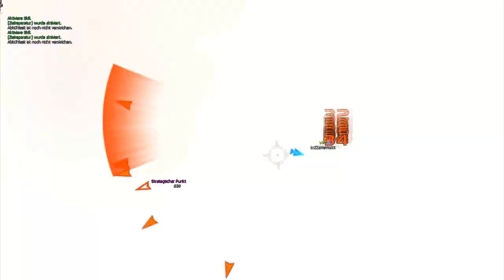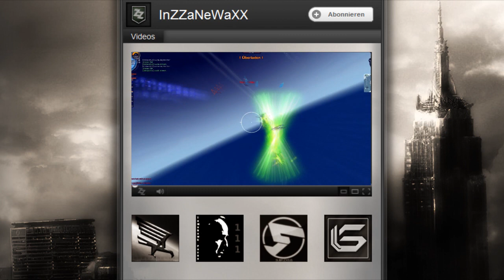Airrivals - How hard can you go?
Yeah Buddy!

Das ist alles was ich so in der letzten Zeit aufgenommen habe. Da ich jetzt erstmal grinden will, mit allen Gears, dachte ich mir, prügel ich euch das mal um die Ohren. Ich bin nun nicht mehr in der
VIP, sondern bei WW.

Lieder, die verwendet wurden (Reihenfolge wie im Video zu hören)

-Der Diktator Soundtrack- The Next Episode

-Fytch - Let It Go [old dubplate] [FREE COMPILATION DOWNLOAD]

-Kronic - Go Hard [FREE COMPILATION DOWNLOAD]

Thx 4 everything!

Liken und Kommentare schreiben, ihr Banausen!

Intro von: Subflexius

Endbild von: Desmeria

Endmusik von: 5Xl - Just a thought

Like mich auf Facebook, da erfährst Du alles irgendwie früher, glaube ich :D

Ansonsten, hauste rein! :)

Addet mich in Skype: inzzanewaxx